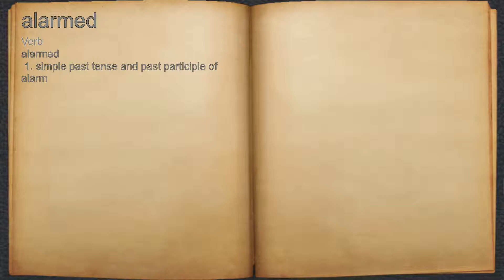What does alarmed mean?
A spoken definition of alarmed.

Intro Sound:
Typewriter - Tamskp